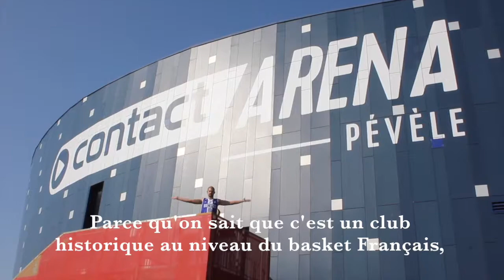A la rencontre des joueurs du Basket Club d'Orchies (BCO)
Dans cette vidéo réalisée par le Club de Basket d'Orchies (BCO), découvrez l'équipe de la saison 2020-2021 et leur nouveau maillot. N'hésitez pas à suivre les actualités du club directement sur leur site internet